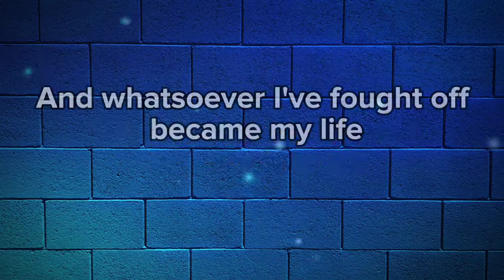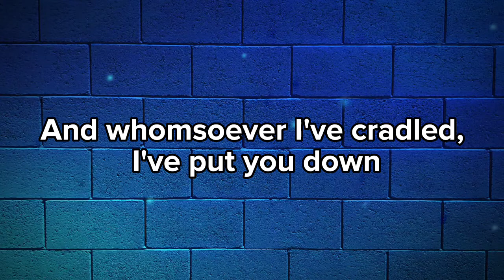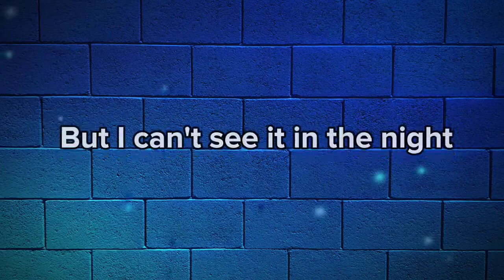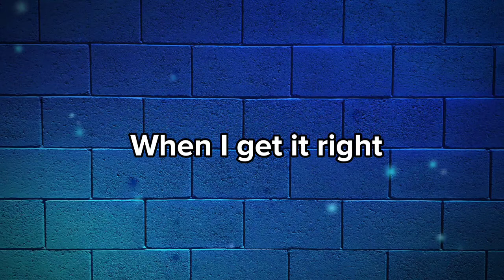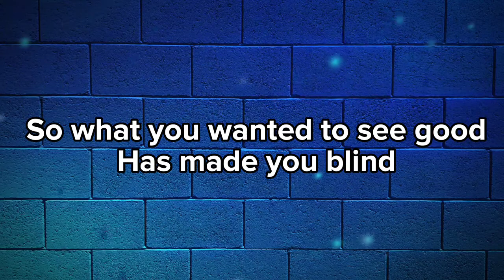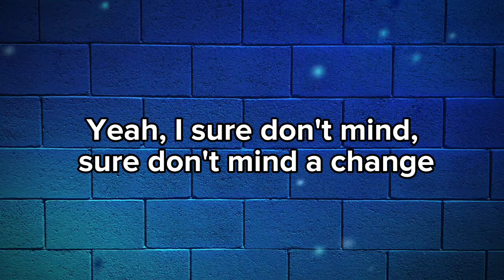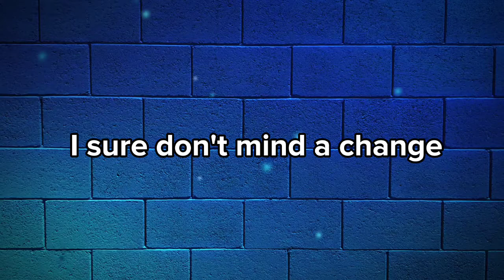Fell On Black Days 🎤 Soundgarden (karaoke)